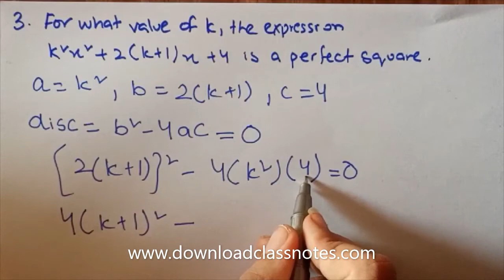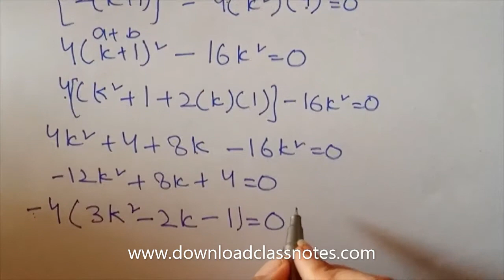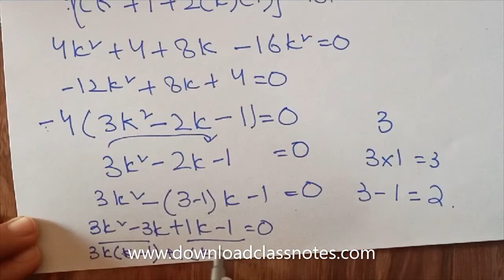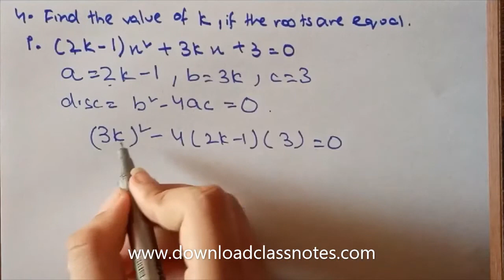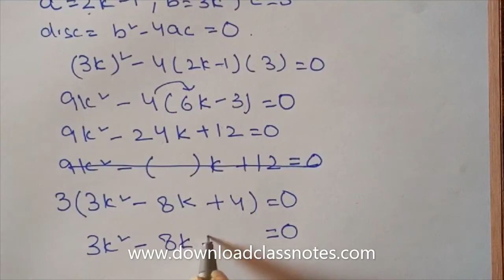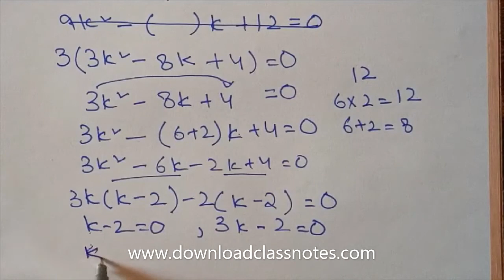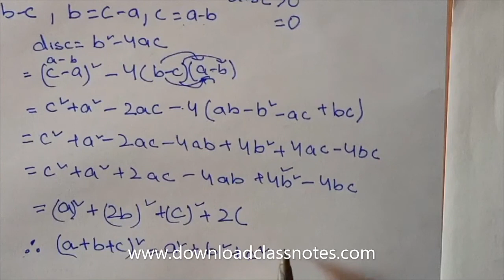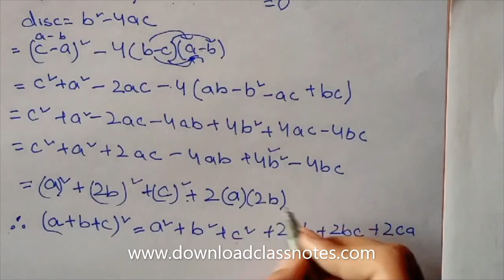Class 10 Mathematics (Ex # 2.1) Federal Board - Easy Video Lectures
Easy Video Lectures on Mathematics for 10th Class / X / SSC-II for FBISE (Federal Board) Islamabad by Download Class Notes.